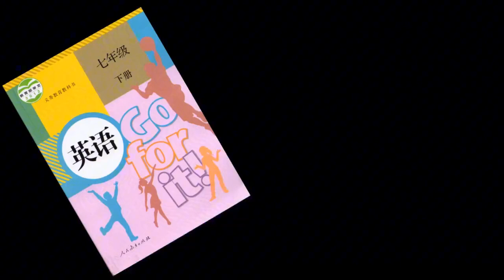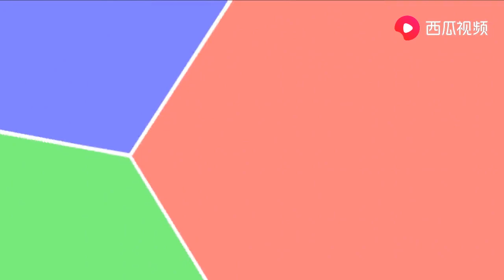初中英语七年级下册Unit2 Tapescripts 人民教育人教版朗读者常荣